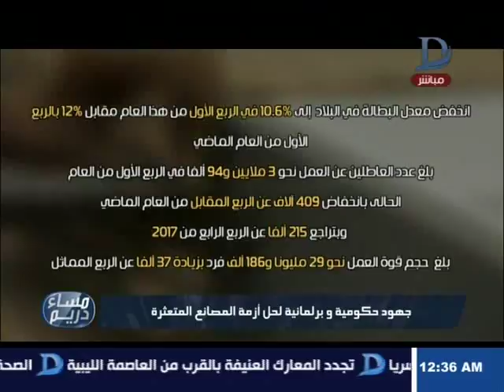مساء دريم| جهود حكومية وبرلمانية لحل أزمة المصانع المتعثرة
11843 أفقى

►Subscrip Now◄

►Follow us ◄